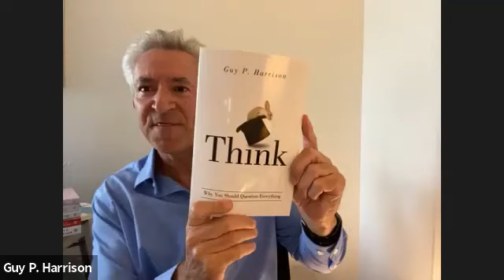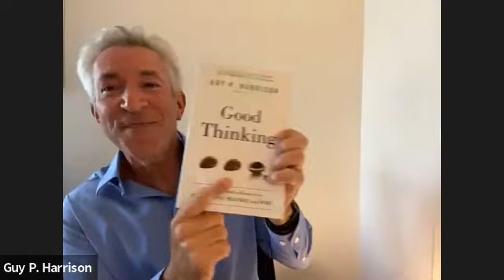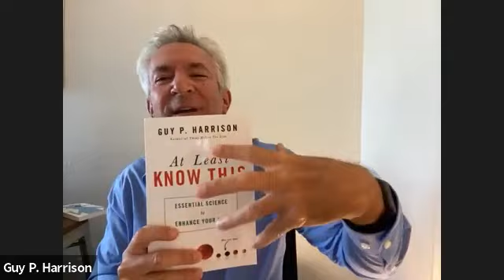The Captivating Power of Reality with Guy P. Harrison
Author Guy P. Harrison will present a lively talk entitled “The Captivating Power of Reality”. Guy believes that skepticism/critical thinking skills are so vital to the wellbeing of individuals and societies that we have a moral obligation to call out irrational beliefs and faulty thinking wherever present. But how best to do it? Guy believes a scorched-earth policy of condemnation and name-calling will never work as well as nudging and cajoling believers toward paths of passion and fascination for science and history. Fill as many heads as possible with the wonders of the universe and the thrills of real history and prehistory, he claims, and then maybe there won’t be so much available real estate for nonsense.

Author Guy P. Harrison is a passionate advocate for science and reason. He describes critical thinking as a moral issue and points to the neglect of good thinking skills and basic science education as humankind’s “great unrecognized crisis”. Guy aggressively promotes a constructive, optimistic, and humble brand of skepticism. “We all believe silly things,” he says. “What matters is how silly and how many.”

As a journalist, Guy won the Commonwealth Award for Excellence in Journalism and the World Health Organization’s National Award for Health Reporting. Guy has interviewed many leading scientists and significant historical figures and writes about many diverse topics, including poverty, conservation, religion, racism, gender discrimination, space exploration, and human origins. He has written articles and essays for Skeptical Inquirer, Skeptic, Free Inquiry, and Reader’s Digest.

This talk took place on August 19, 2021 and was part of Skeptical Inquirer Presents.